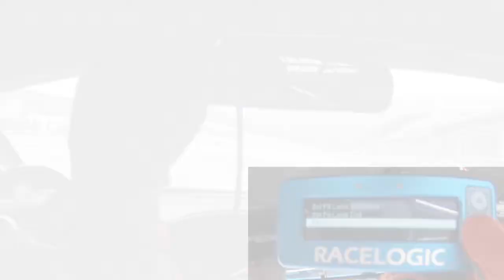Racelogic Pit Lane Timer - Grid Motorsport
10Hz GPS Data Logger and Pit Lane Timer Display in one. The new VBOX Pit LaneTimer takes the guesswork out of the crucial pit stop period of an endurance race.

VBOX Pit Lane Timer frontVBOX Pit Lane Timer recognizing the preset pit lane entry point as it is crossed, displays the velocity until the car comes to a stop and then counts down to zero to indicate when it is time to get out again.

In addition the HIGH BRIGHTNESS COLOUR LEDs change color and intensity, giving the driver an indication as to whether the pit lane exit will be reached too early, too late, or exactly right.

The timer logs stint and pit lane times to SD card.

- 10Hz data logging to SD card
- Helps to avoid pit stop penalties
- Prompts you when to leave the pit box, warning in advance if you are going to cross the line too early
- Includes external GPS/GLONASS antenna
- Easy operation
- Motorsport Lemo connectors
- Low power consumption: 1.5W
- Multiple mounting options
- Free data analysis software (Windows)